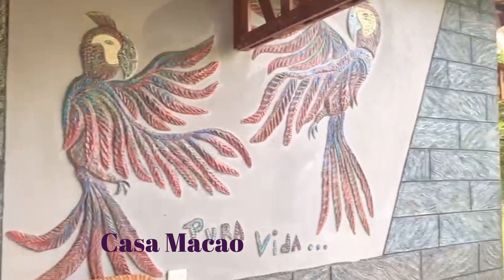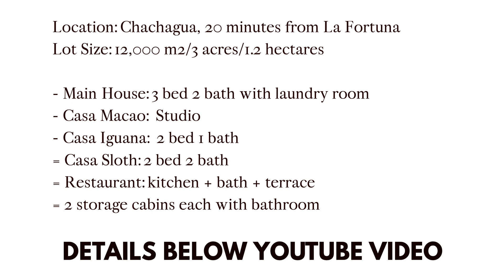SOLD Paradise land with 4 houses, 1 restaurant and 2 cabanas on 1.2 hectare in Chachagua, Costa Rica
This is a paradise income property with one large main house, 3 income casitas and a restaurant. Property also has 2 additional small cabanas with bathroom. Ample tranquil space with view of Arenal volcano and many fruit trees. Property is located in Chachagua - 20 minute drive from La Fortuna downtown in Costa Rica.

Asking price: $600,000 USD, furniture included for casitas - main house furniture can be bought separately.

Property includes the following amenities in detail:

- Main House: 230 m2 / 2,475 ft2 (300m2 with terrace)
3 bedroom, 2 bathrooms, 1 walk-in closet, laundry room and attic.

- Casa Macao: 50 m2 / 538 ft2
Studio with bathroom, kitchen and laundry
Painted with 3D mural of macaos.

- Casa Iguana: 50 m2 / 538 ft2
2 bed 1 bath with kitchen and laundry

- Casa Sloth; 120 m2 / 1,292 ft2
This is a loft with 2 bed (one on top floor) 2 bath with kitchen and laundry
Painted with 3D mural of sloths

- 2 bodegas/cabanas: small studio houses with bathroom

- Restaurant: 100 m2 / 1,076 ft2
Kitchen, pizza oven, bathroom, terrace

- Standalone pool

Property has security cameras and fibre optic 100 mbps, it comes fully furnished!

Property is currently doing very well for AirBnB, owner makes about $2500 per month but she is only renting for $30-$40 per house. It is fully booked during high season. Restaurant makes up to $450 USD per day during high season.

Property comes with the following fruit trees: lots of mangos, lime, soursop, avocado, papaya, star apple, guava, cacao, lemon, star fruit, banana, plantain, mandarin oranges, oranges and mamon chino.

Property is a bird paradise - many parrots, tucanes and macaos come to visit, as well as hundreds of other species. Sloths are often spotted as well

This is an excellent income property that great AirBnB location, great location; 20-minute drive from downtown La Fortuna, one of the most touristy locations in Costa Rica offering natural medicinal hot springs.

Foreigners do not need residency to own property in Costa Rica.